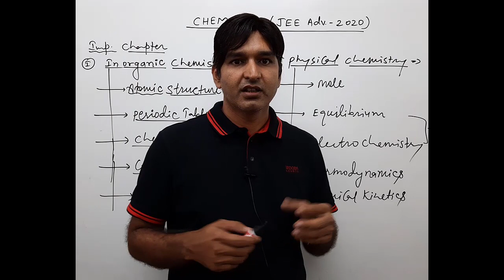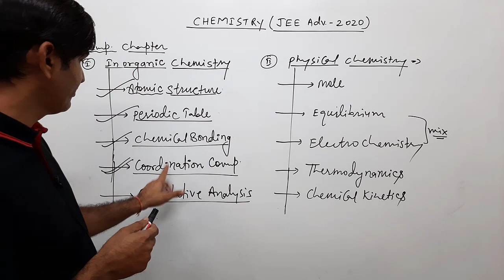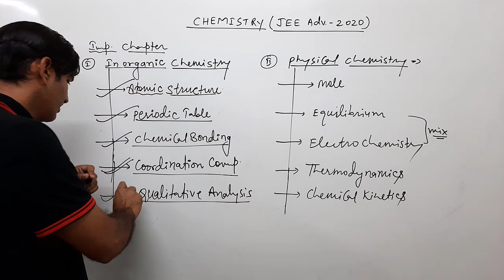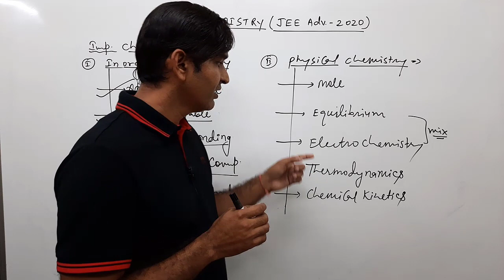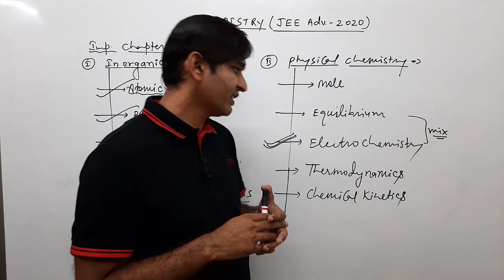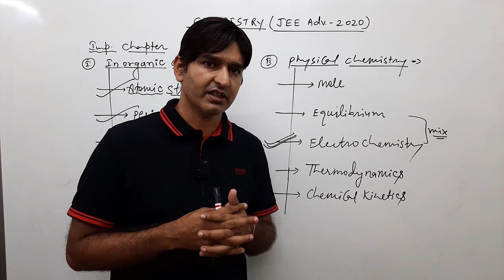Jee advanced 2020 chemistry strategy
important scoring chapters